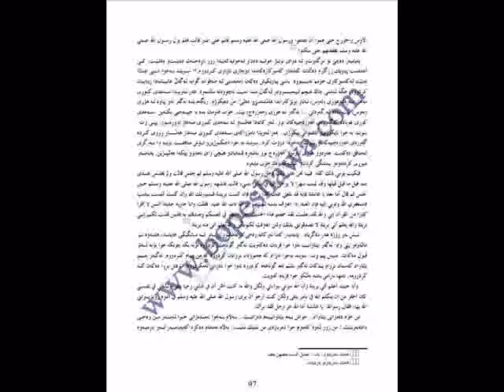Open Season - Stuck Mojo (Sex, Sharia remix)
The first music video to include the entire contents of a suppressed book.

Remix and extended version of the music video for the Stuck Mojo song "Open Season," dedicated to Mariwan Halabjaee,* "the Salman Rushdie of Iraqi-Kurdistan."  Mr. Halabjaee is the author of the book "Sex, Sharia and Women in the History of Islam." He was forced to flee Iraqi-Kurdistan and obtain political asylum in Norway because the Islamic League of Kurdistan issued a fatwa to kill him, and the Kurdistan Regional Government refused to offer him protection or to arrest those who threatened his life.

For the second music video that includes the contents of the suppressed book "Sex, Sharia and Women in the History of Islam," see:
Alice Cooper - Only Women Bleed (Sex, Sharia remix)

The song "Open Season" is on the latest Stuck Mojo album, "Southern Born Killers."

"Open Season" lyrics:

"I speak peace when peace is spoken, But I speak war when your hate is provoking, The season is open 24-7-365, Man up yo time to ride, No need to hide behind slogans of deceit, Claiming that you're a religion of peace, We just don't believe you, We can clearly see through, The madness that you're feeding your people, Jihad the cry of your unholy war, Using the willing, the weak and poor, From birth drowning in propaganda, rhetoric and slander, All we can say is damn ya

My forefathers fought and died for this here
I'm stronger than your war of fear
Are we clear?
If you step in my hood
It's understood
It's open season

I don't need a faith that's blind, Where death and hate bring me peace of mind, With views that are stuck deep in the seventh century, So much sand in your eyes to blind to see, The venom that you leaders preach, Is the path to your own destruction, Your own demise, You might say that I don't understand but your disgust for me is what I realize, Surprise!
Your homicidal ways has got the whole world watching, Whole world scoping, So if you bring it to my home base, Best believe it, The season's open

I see you, Hell yeah I see you, Motherfucker naw, I don't wanna be you, If you come to my place, I'll drop more than just some bass, Yo you'll get a taste of a, Sick motherfucker from the Dirty, I ain't worrying not a fucking bit, I'm telescoping like Hubble, Yo you in trouble, Yo on the double, I'm wild with mine, Bring that style with mine, Fuck with my family I'll end your life, Just the way it is, Just the way it be, Do you understand? No matter if you're woman or man, or child, My profile is crazy, That shit you do doesn't amaze me, I'm ready to blaze thee

I don't give a damn what god you claim, I've seen the innocent that you've slain, On my streets you're just fair game, Like a pig walk to your slaughter, The heat here is so much hotter, And my views won't teeter totter or fluctuate, Step to me you just met your fate, And I'll annihilate, With the skill of a Shogun assassin, Slicing and dicing precise with a passion, In any shape form or fashion, Bring it to my home, Welcome to the danger zone, Cause your attitude's the reason, The triggers keep squeezing, The hunt is on and it's open season

It's Open Season"

Philosopher Karl Popper said something similar (not identical) in his book "The Open Society and Its Enemies":

"Unlimited tolerance must lead to the disappearance of tolerance. If we extend unlimited tolerance even to those who are intolerant, if we are not prepared to defend a tolerant society against the onslaught of the intolerant, then the tolerant will be destroyed, and tolerance with them. In this formulation, I do not imply, for instance, that we should always suppress the utterance of intolerant philosophies; as long as we can counter them by rational argument and keep them in check by public opinion, suppression would certainly be unwise. But we should claim the right to suppress them if necessary even by force; for it may easily turn out that they are not prepared to meet us on the level of rational argument, but begin by denouncing all argument; they may forbid their followers to listen to rational argument, because it is deceptive, and teach them to answer arguments by the use of their fists or pistols. We should therefore claim, in the name of tolerance, the right not to tolerate the intolerant."

-- Karl Popper, "The Open Society and Its Enemies," Vol. I, Chapt. 7, n.4, at 265.

* Mariwan Halabjaee (sp. Marywan / Halabjay, Halabjayee, Halabjaye, Halabjayi)